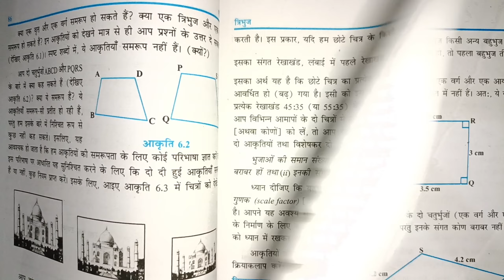Class 10th math exercise 6.1 | one shot | Sarwangsam aur samrup kya hai | Vritt class 10th ex 6.1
Class 10th math chapter 6 Circle exercise 6.1 by vikas kumar